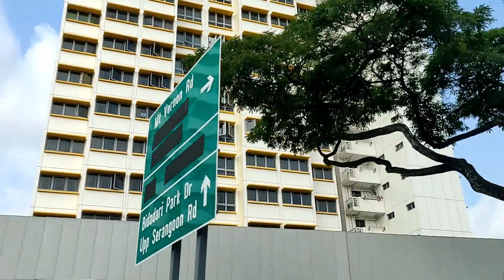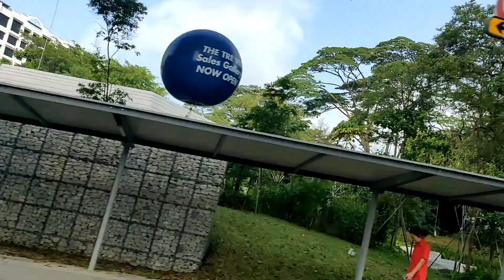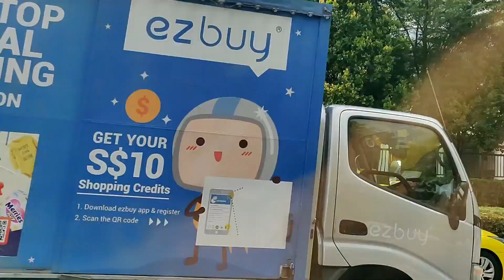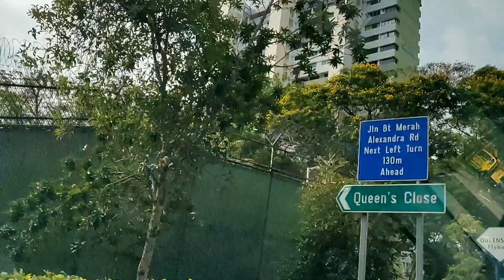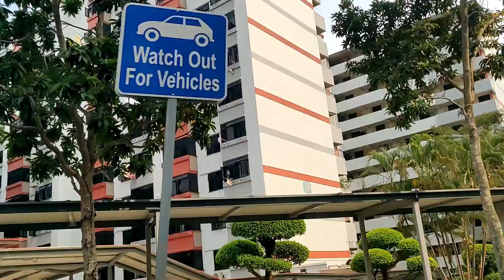SO MANY HDB/CONDOS/HOUSES IN SINGAPORE - SINGAPORE IS STILL A BIG PLACE FOR ALL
SO MANY HDB/CONDOS IN SINGAPORE - SINGAPORE IS STILL A BIG PLACE FOR ALL

The Housing & Development Board is the statutory board of the Ministry of National Development responsible for public housing in Singapore. It is generally credited with clearing the squatters and slums of the 1960s and resettling residents into low-cost state-built housing